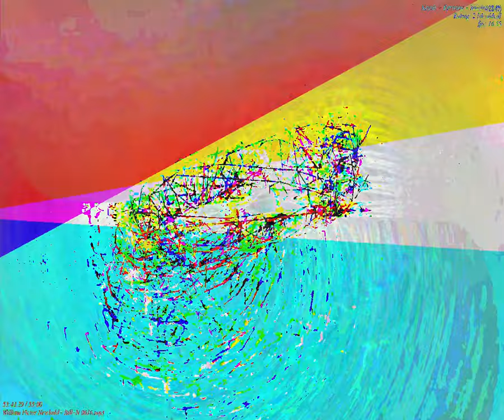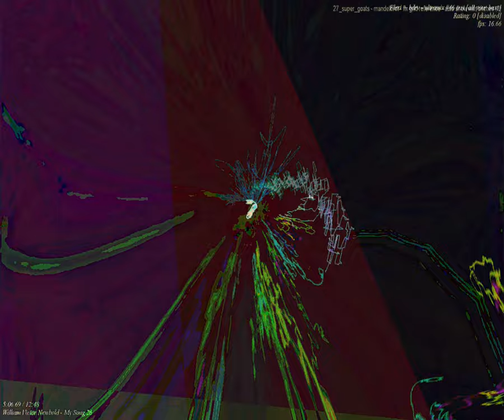[EPILEPSY WARNING] Movie 23 09 19 22h38m25s